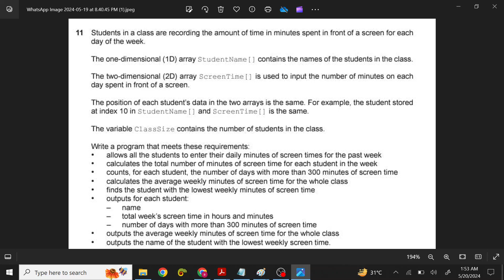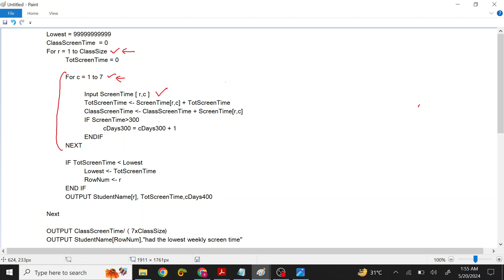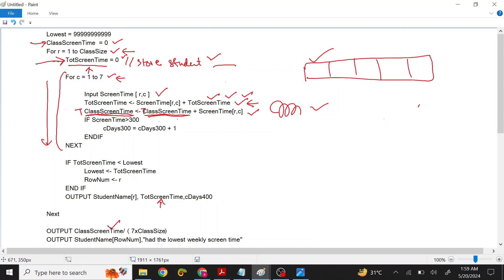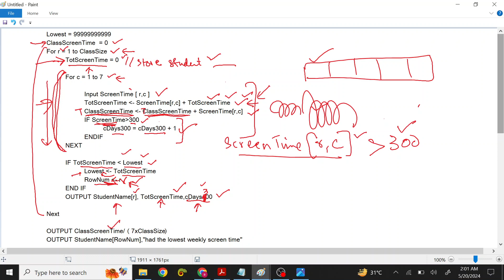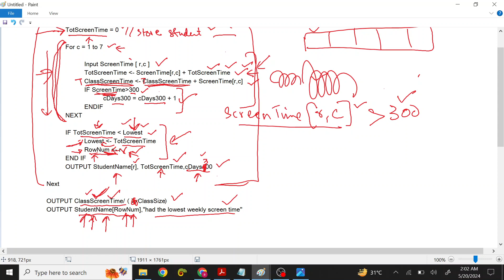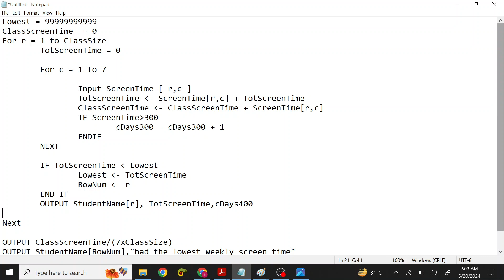15 marks question strategy